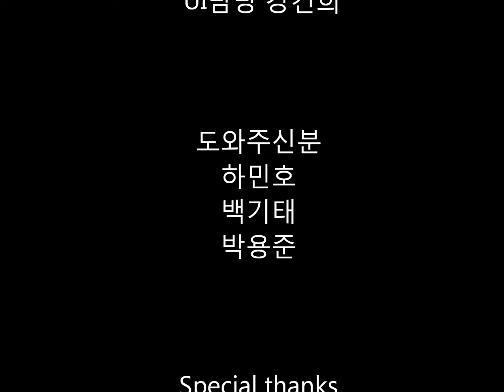[모작 팀 포트폴리오] SGA서울게임아카데미 게임프로그래밍 간만이다